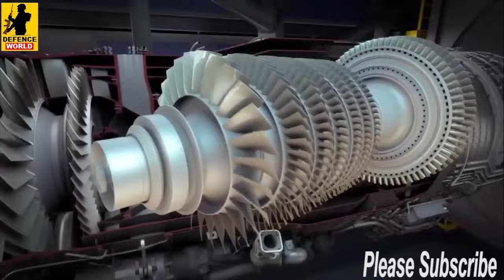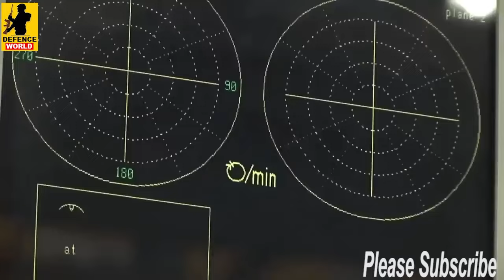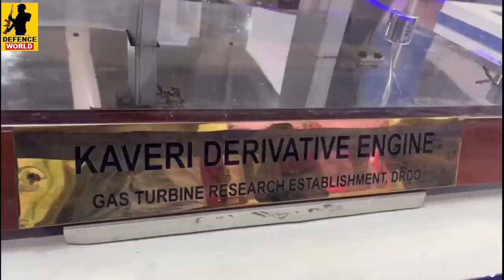110kN Engine नहीं 80kN Kaveri, TEDBF में लगेगा Desi Engine, Kaveri In TEDBF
110kN Engine नहीं 80kN Kaveri, TEDBF में लगेगा Desi Engine, Kaveri In TEDBF